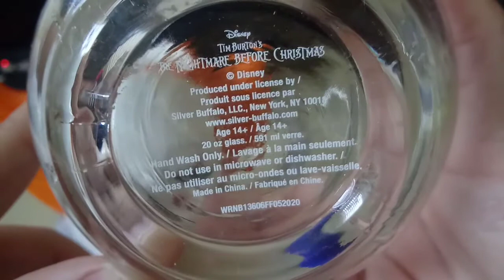Halloween Jack skellington and pennywise cup review 2020